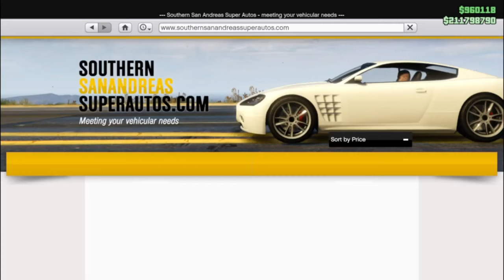New Worst Car In Gta5 |Rayachoti Gagan Ganesh